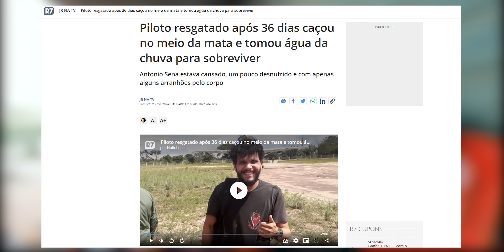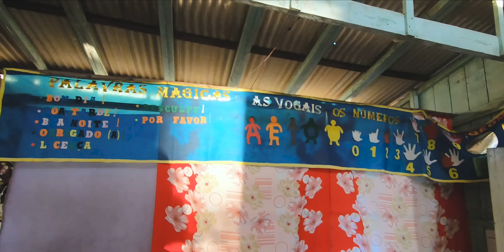CAÍ, mas CHEGUEI! | COMUNIDADE do RECREIO - ALMEIRIM - PA | Viagem Brasil do Sul ao Norte Ep. 59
Neste 59º episódio da viagem de moto Brasil do Sul ao Norte, continuo mostrando um trajeto que nunca foi mostrado no YouTube. A travessia por terra do Amapá para o Pará.

Como mostrado no vídeo anterior, eu saí de Laranjal do Jari - AP, atravessei o Rio Jari de balsa, passei pelo Distrito de Monte Dourado, já no Pará, e comecei então seguir o caminho para chegar até a Comunidade do Recreio, que pertence ao município de Almeirim - PA.

Eu só não contava que teriam vários trechos de areia pelo caminho. Consegui escapar de levar alguns tombos várias vezes, mas uma vez não teve jeito, era muita areia e acabei caindo.

Felizmente não aconteceu nada comigo e nem com a moto, e o restante do percurso foi mais tranquilo. Consegui chegar na Comunidade do Recreio perto das 15h, o que foi muito bom.

Consegui um prato feito para almoçar, um lugar para passar a noite e um barqueiro para me atravessar para o outro lado do Rio Paru no dia seguinte.

Como disse, esse trecho nunca foi filmado e postado no YouTube, é um conteúdo inédito, então aproveite a aventura!

Acomode-se aí e VEM NA GARUPA! para o 59º episódio da Viagem Brasil do Sul ao Norte!

Você tem vontade de fazer uma viagem de moto assim também?

Conheça meu treinamento "Motociclista de Honra". Dentro dele vou te ensinar tudo que sei sobre planejamento de viagens de moto e você poderá finalmente cumprir sua promessa de fazer a viagem que prometeu para si mesmo.

Reportagem sobre o piloto encontrado na mata após 36 dias

Está pensando em fazer uma viagem internacional ou nacional? Não esqueça do SEGURO VIAGEM:

Você tem alguma ideia para o canal, algum elogio, reclamação ou proposta comercial?

Bora conhecer esse Brasilzão! e aos pouquinhos, o resto do mundo!